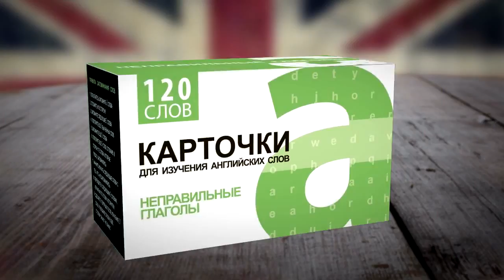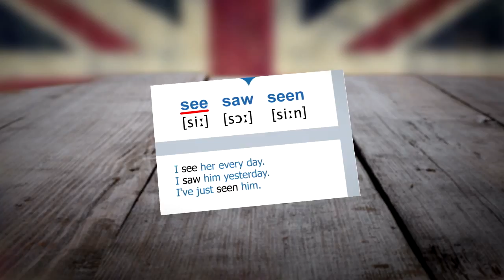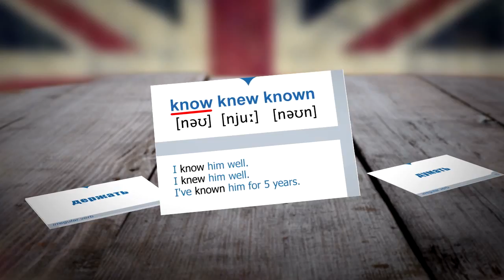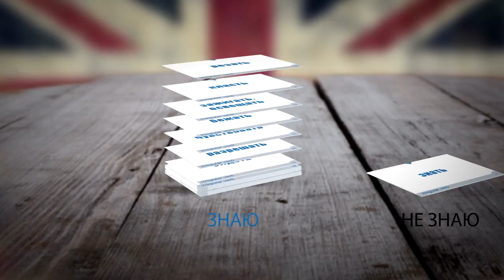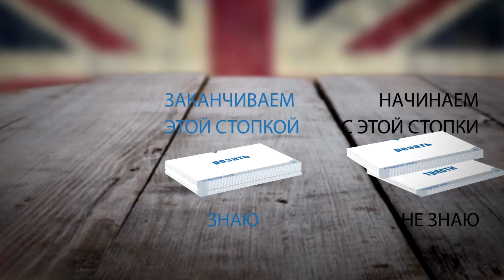Английские карточки. Метод 3 по 3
Вашему вниманию предлагается авторский метод запоминания английских слов с помощью карточек.